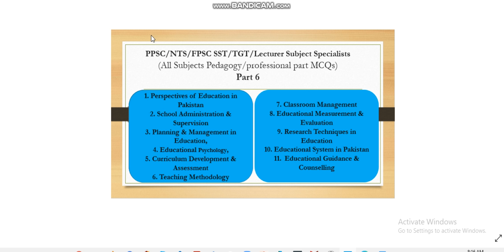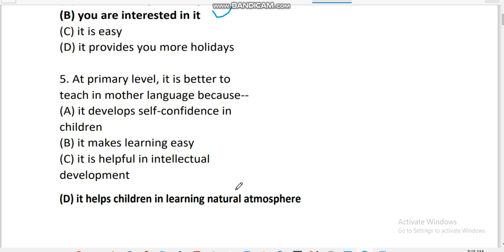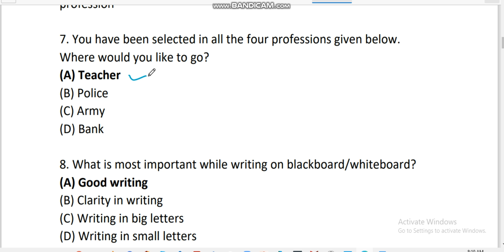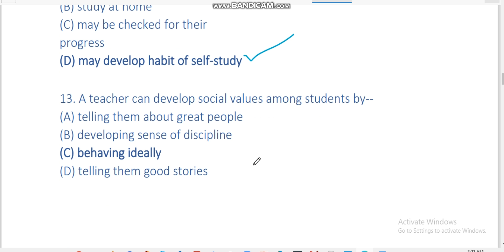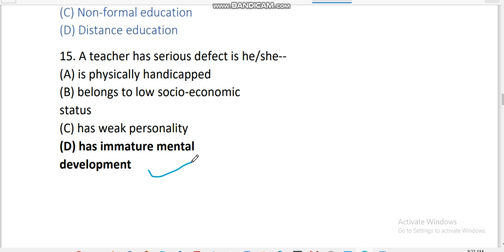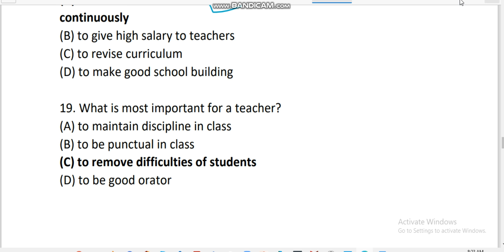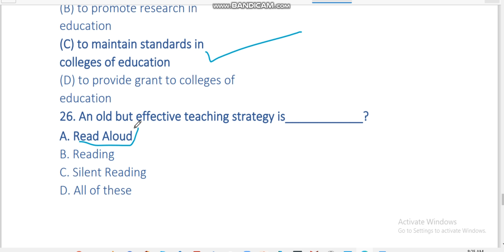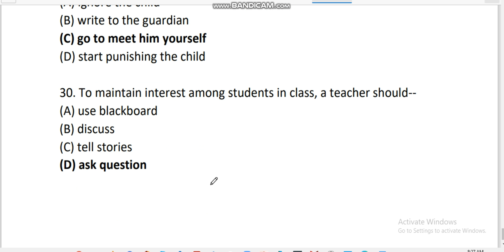Teaching Methodology MCQs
Based on FPSC 2020 Syllabus
Teaching Methodology MCQs for the preparation of FPSC test for the Posts of SST, TGT, & lectures Subject specialist.
(All Subjects Pedagogy/professional part MCQs)

For PDF & DOC version of study material joined & like my Facebook page and group